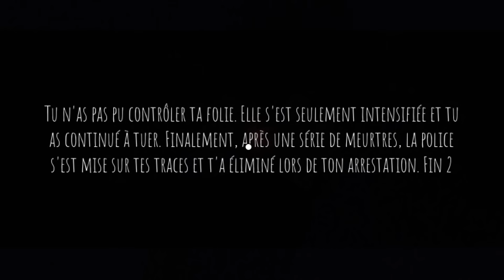SURVIVRE A UN MONSTRE DANS UNE LAVERIE HANTÉ ?.. (Roblox)